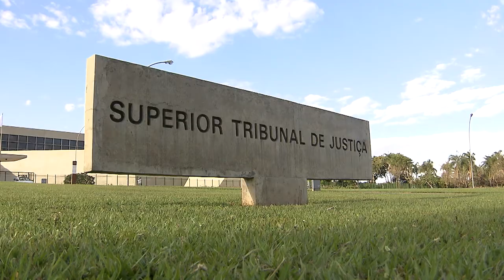Clique STJ - Estudo Exterior (26/02/2018)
Superior Tribunal de Justiça admite recurso extraordinário de servidora pública em estágio probatório, para estudar no exterior. O caso vai ser decidido pelo STF.